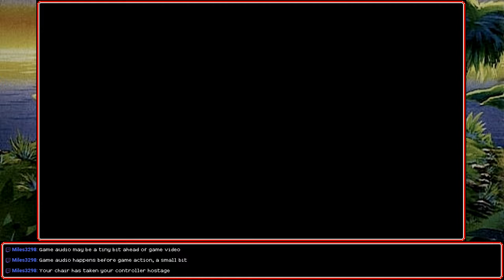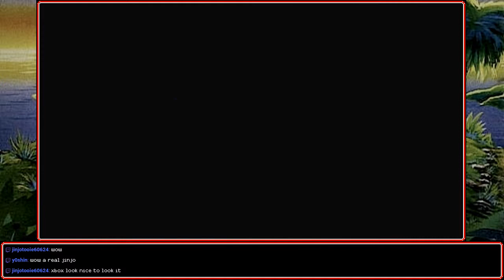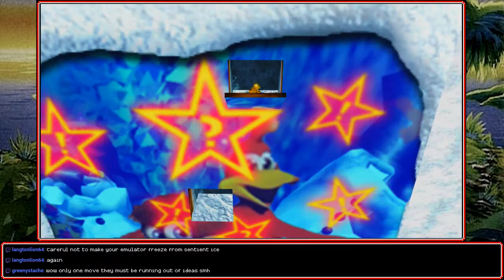[Stream] Banjo-Kazooie (Part 2)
Play SONIC THE HEDGEHOG